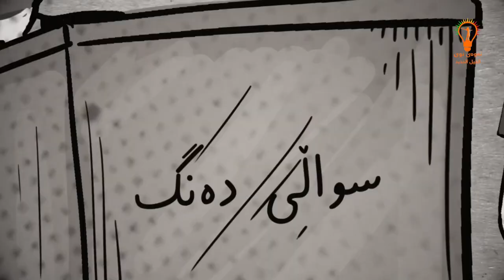بزانن چۆن سرودێکە 😍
هیچ حوکممان دەکات